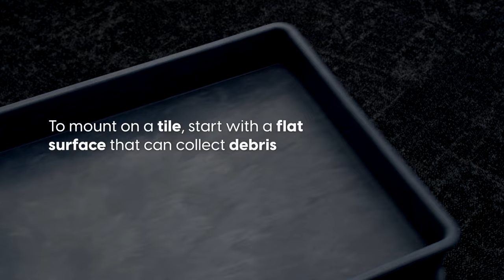How to Install Ubiquiti UniFi Access Point Ceiling Mounted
Ubiquiti shows you the simple steps to installing a Ubiquiti UniFi Access Point to a ceiling.